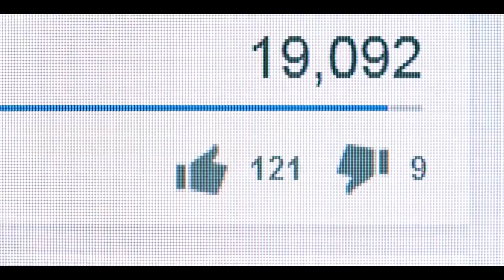ටෝකියෝ ඔලිම්පික් උලෙලේ සිදුවූ සුවිශේෂීම සිදුවීම් 8ක් |Story of Jessica Fox's canoe at Tokyo Olympics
Story of Jessica Fox's canoe at Tokyo Olympics